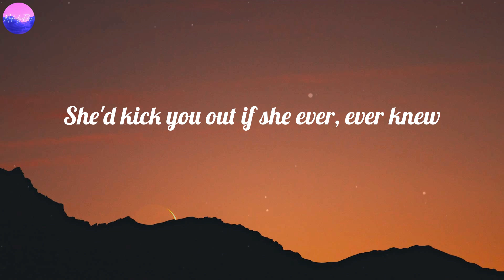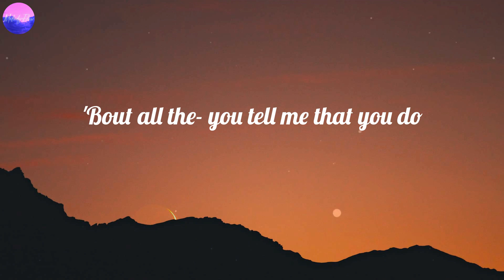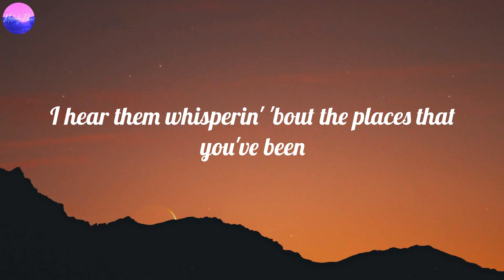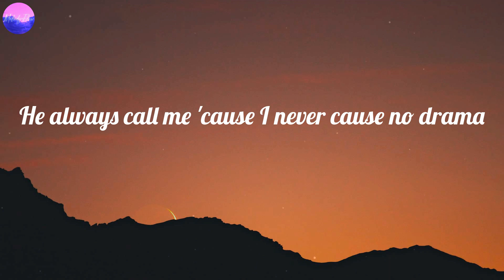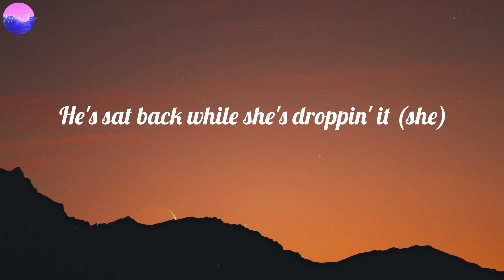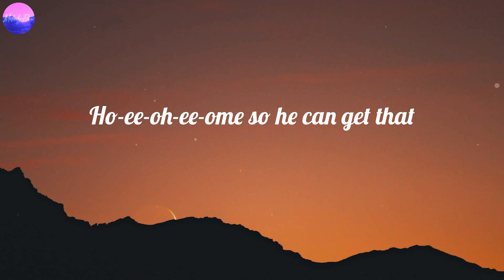Sam Smith - Unholy (Lyrics)